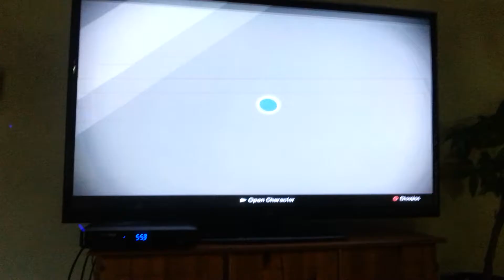Decoding a legendary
Its my fist time choking you that i have destiny